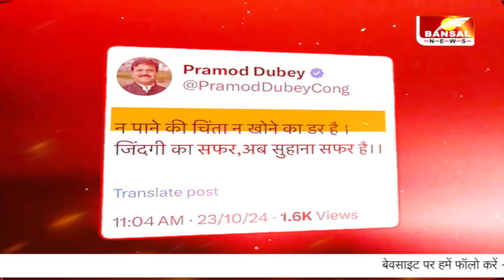आज का मुद्दा: आकाश को टिकट...Congress में संकट, पुरानी व्यथा...शुरू होगी 'कलह कथा'!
पहले कन्हैयालाल अग्रवाल फिर प्रमोद दुबे ये वो नेता हैं जो रायपुर दक्षिण में कांग्रेस से टिकट की आस लगाए बैठे थे. पार्टी ने युवा आकाश शर्मा पर दांव लगाया. तो अनुभवी नेताओं की नाराज़गी खुलकर सामने आ गई. शायराना अंदाज़ में दोनों नेताओं ने नाराज़गी जताई. दावेदार रहे महापौर एजाज ढेबर, प्रमोद दुबे और कन्हैया अग्रवाल ने पीसीसी चीफ की बैठक से दूरी भी बना ली. जो इशारा कर रही है. कि चुनाव आते ही कांग्रेस की पुरानी व्यवथा शुरु हो गई है. शायराना अंदाज़ में नेता तंज कस रहे हैं. इस मामले पर कन्हैया अग्रवाल का बयान भी सामने आया.
First Kanhaiyalal Aggarwal and then Pramod Dubey, these are the leaders who were hoping for a ticket from Congress in Raipur South. The party bet on young Akash Sharma. So the anger of the experienced leaders came out openly. Both the leaders expressed their anger in a poetic manner Expressed. Contenders Mayor Ejaz Dhebar, Pramod Dubey and Kanhaiya Aggarwal also distanced themselves from the PCC Chief meeting. Which is indicating. That as soon as the elections come, the old system of Congress has started. The leaders are taunting in a poetic manner. Kanhaiya Aggarwal's statement also came out on this matter.